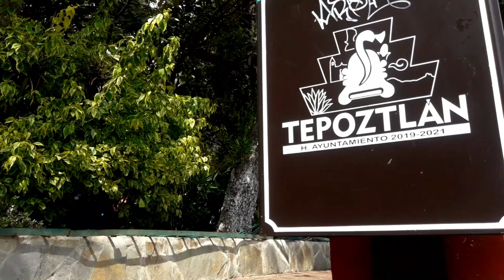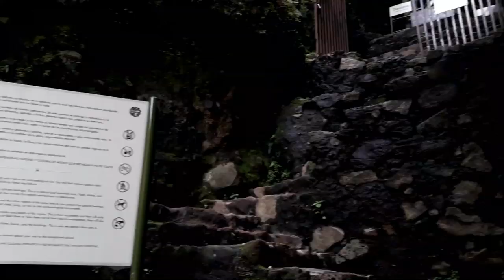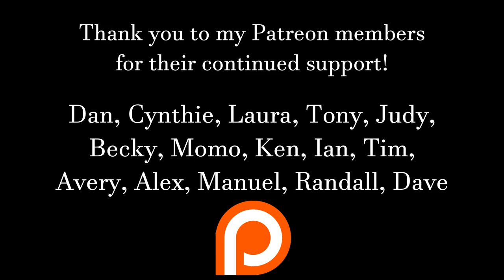🇲🇽 CLIMBING TEPOZTECO in the STUNNING TEPOZTLAN! | Ideal DAY TRIP from MEXICO CITY!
*I have a new WEBSITE! for Travel, Digital Nomad and Teaching blog posts incorporating video, text and photography, purchase my Teaching Online Ebooks (also take advantage of my affiliates and even book an English lesson with me 🇲🇽 TEPOZTLAN, MEXICO - Hola amigos and welcome to another Mexico video! This time we head from Cuernavaca to the Pueblo Magico of Tepoztlan, a few hours south of Mexico City.

It was only a rushed trip for me as I was sick on the day I originally panned to go, but I still got to explore the town and climb Tepozteco up to an Aztec pyramid dating back to the 13th Century!

It wasn't the most spectacular thing to do in Mexico and it was slightly strenuous due to altitude but it's still worth a day trip from Mexico City if you're in the area!

Tepoztlan is also well known for plenty of pulquerias and various flavours of ice cream!

"Energized Morning" - Gavin Luke

🔶Safety Wings Travel Insurance - COMING SOON
🔶ReadyProSupply Travel Products - COMING SOON

This is channel is all about the Tao of David, ie the journey of David. Who's David? Me! The clue's in the name! That's right, this channel is not just about the destination. I travelled for 1000 days non-stop and sustain myself through various means as a Digital Nomad and Online Teacher with other projects in the pipeline. If you want a real and honest travel channel detailing the realities of life on the road without doing dumb sh*t for views or exploiting viewers with fake smiles, this is the one for you!

🔹Thank you to my Patrons Tim, Cynthie, Ian, Ken, Laura, Manuel, Dan, Becky, Wendy, Momo, Dave, Tony, Judy & Avery for supporting me on my journey.

🔹What do I film with? (a of October 2019)

Wondershare Filmora9